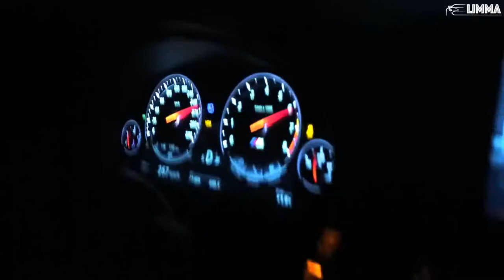SOLYZ - Siberian Sun | LIMMA